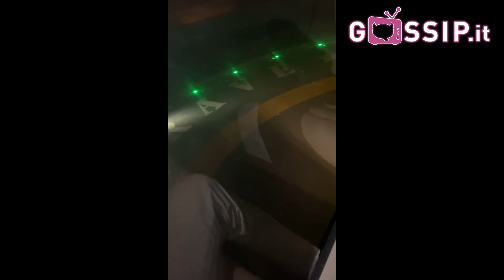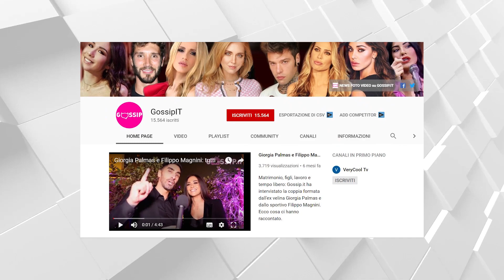Melissa Satta e Boateng in elicottero al party - STORIES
Melissa Satta e Kevin Prince Boateng sono andati al party dell'amico Renzo Rossi con un elicottero... Le Instagram Stories.